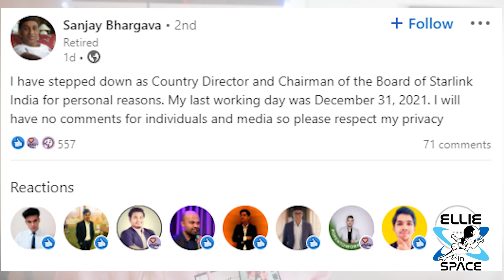Starlink for cats, no Starlink in India, and another launch!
Cats approve of Starlink. A photo out of Alberta, Canada was tweeted and several cats are seen cozied up on the dish, enjoying it's heat!

Also, Starlink will be refunding thousands of orders after the Indian government told them to stop taking orders for the service, as they still need to obtain a license to operate.

And finally, the Starlink constellation will continue to grow with the year’s first mission scheduled to launch on Thursday from NASA’s Kennedy Space Center in Florida.

Liftoff is scheduled at 4:49 p.m. EST (2149 GMT) on Thursday, with a backup launch window available at 6:47 p.m. EST (2347 GMT).

Howdy!

Intro and Outro credit: YouTube: Lloydwing